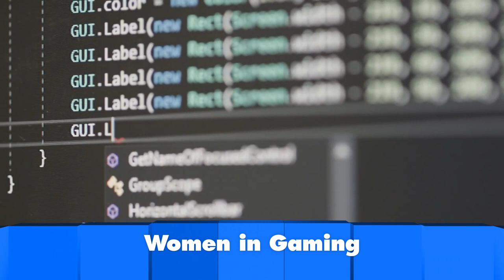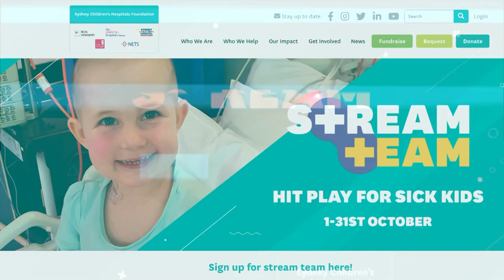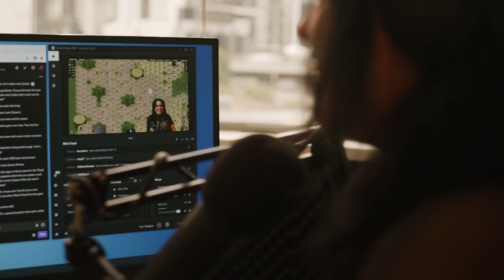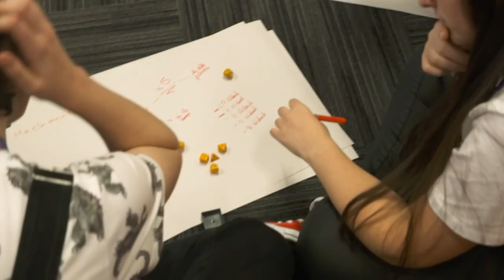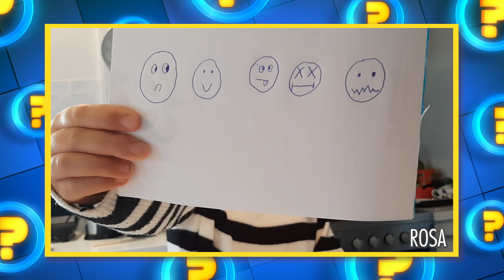DC Super Hero Girls: Teen Power & Influential Women In Gaming | Ep 30 | 2021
This week on GGSP: We celebrate the International Day of the Girl with a review of the super powered adventures of DC Super Hero Girls, and take a look at some of the influential women working in the games industry!

-- MORE GGSP --

See it first on ABC ME!